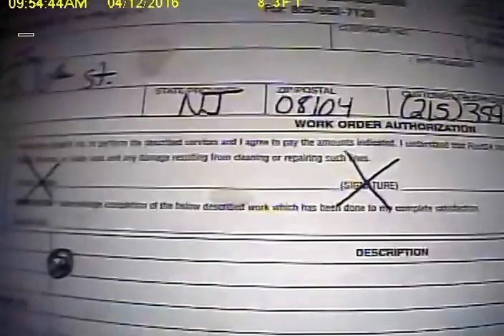Davis SO#32749 RM 4 12 16